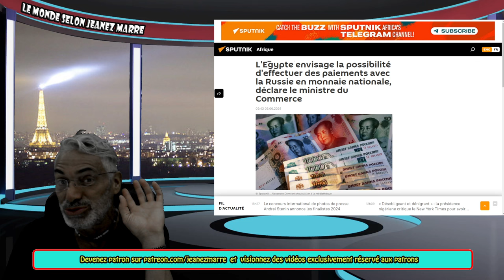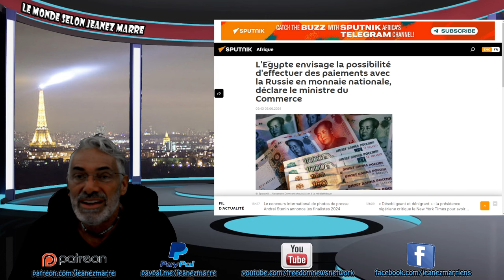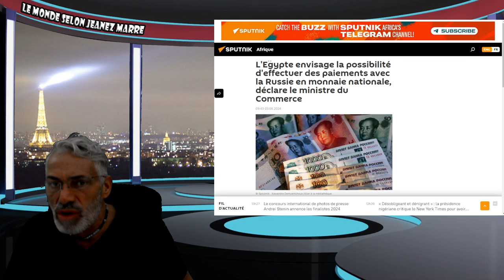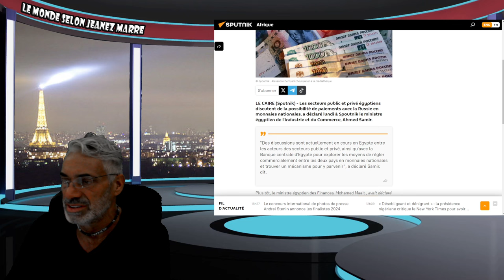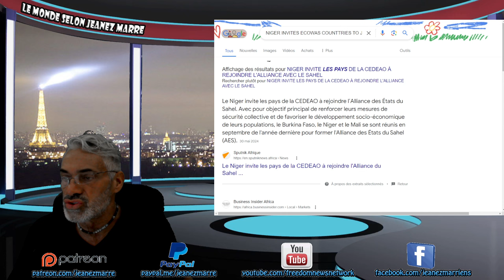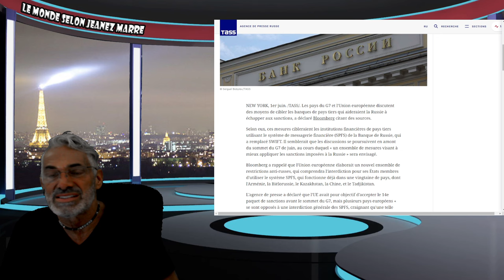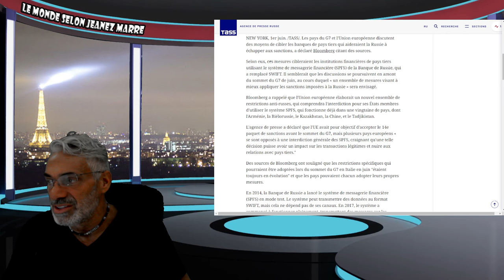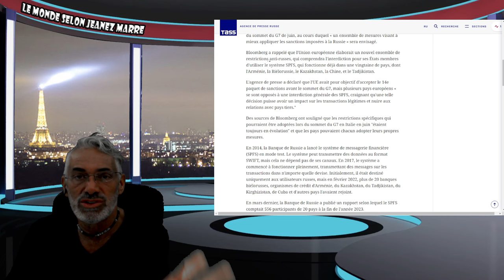EXCLUSIF; VOIÇI POURQUOI LA POPULATION OCCIDENTALE VA TOUT PERDRE; C'EST PLANIFIER.